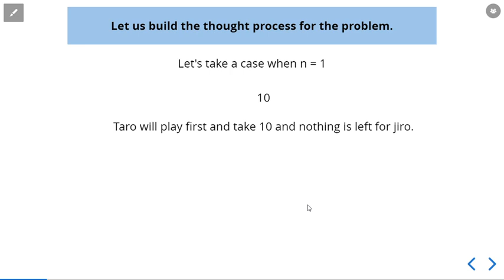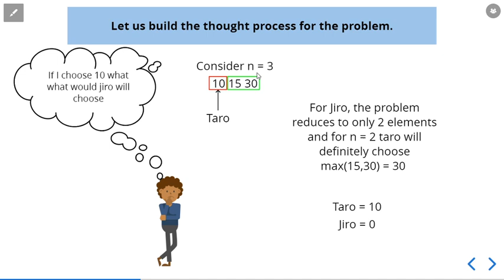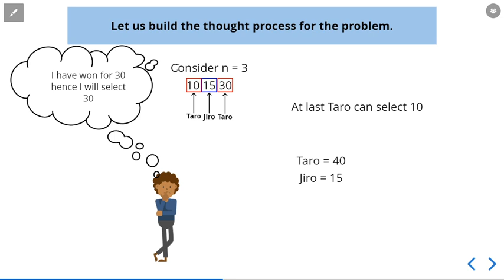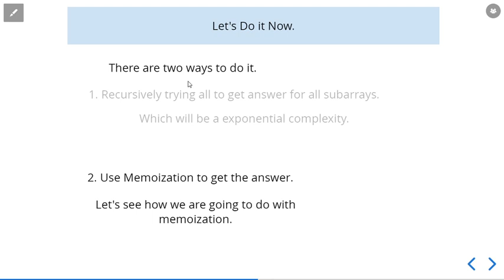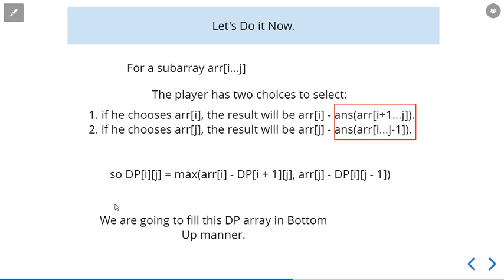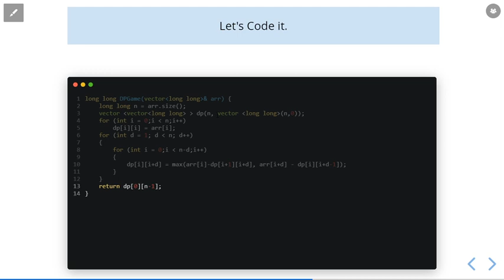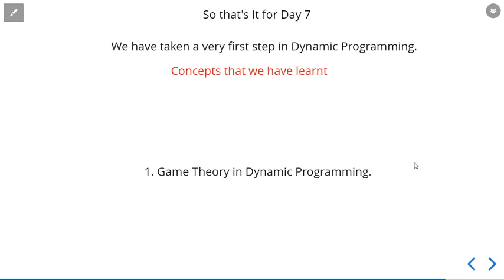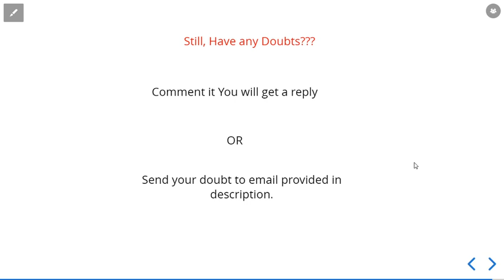Dynamic Programming Series | Day - 7 | Deque | AtCoder Problem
This is a dynamic programming series which will include concepts that are required to build a strong foundation in dynamic programming.

This video is in the continuation of Dynamic programming series.

This video contains the practical utility of the concepts like Game theory in dynamic programming and use of optimal substructure with memoization. The concepts are explained in the best possible way with the help of animation and simplified to the best extent possible. Hope you will like the efforts..!!